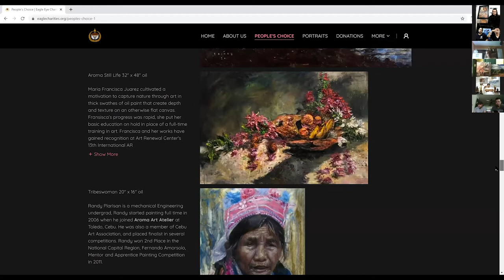Maria Francisca Juarez